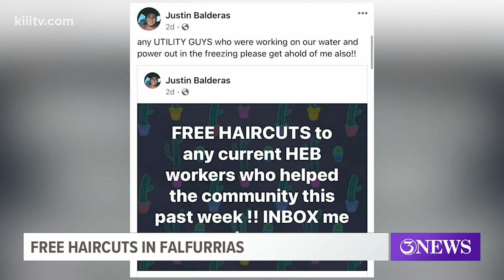Falfurrias student barber offers free haircuts to utility, grocery store workers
"If I can help out my community a hair cut at a time then I’ll do that," said Justin Balderas.